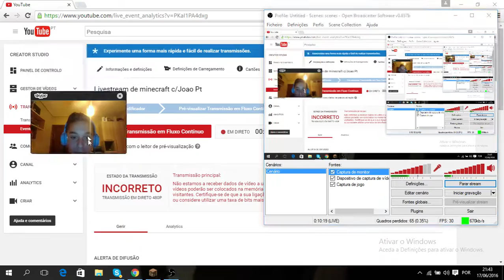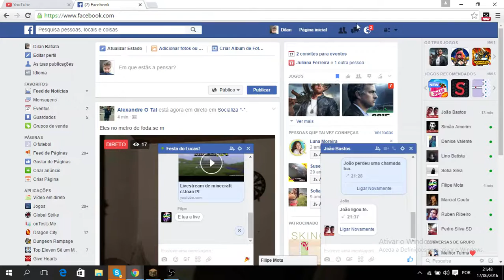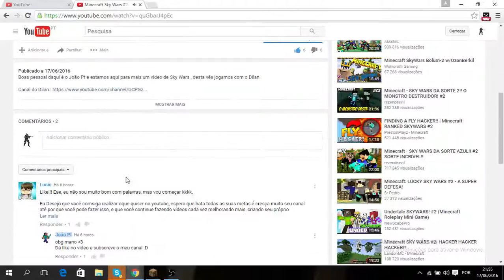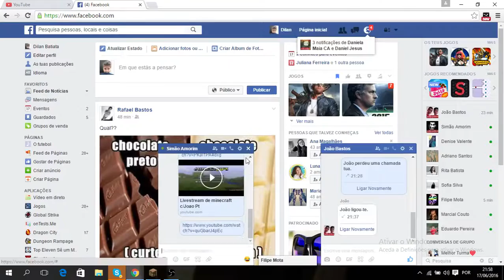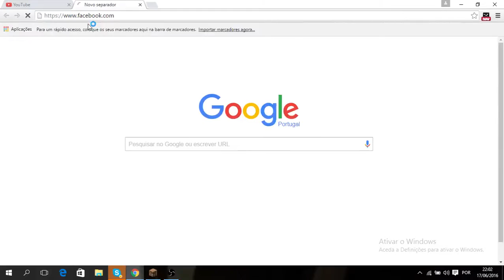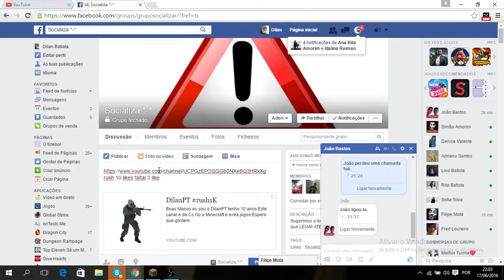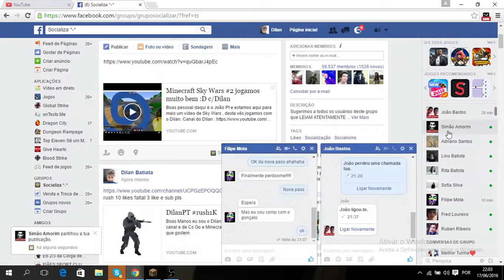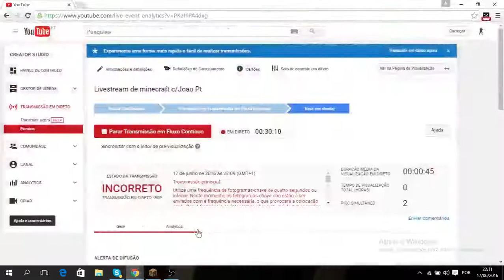Livestream de minecraft c/Joao Pt